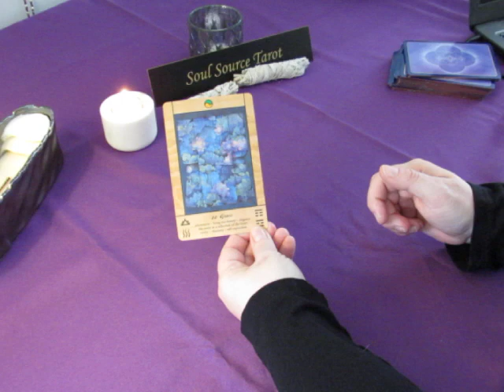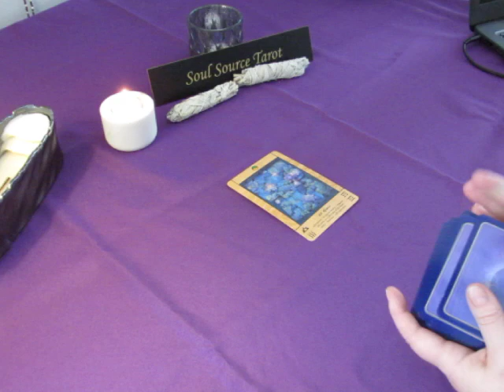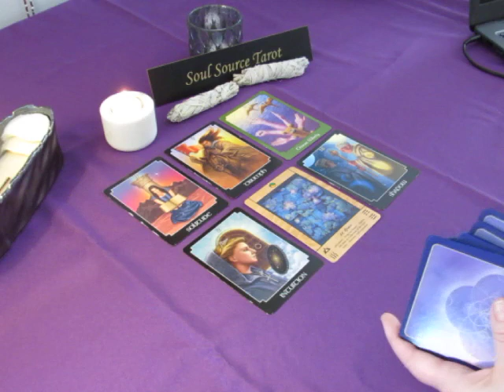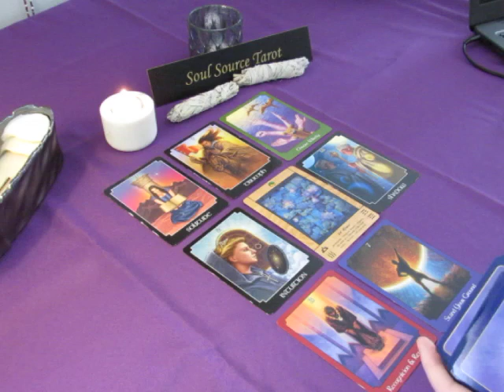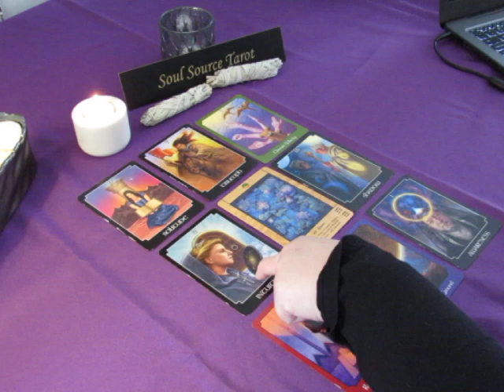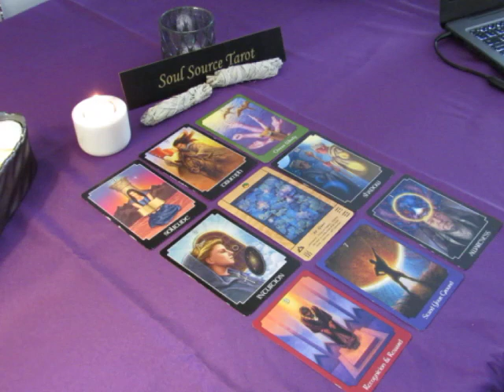~Gemini~Spirit Message~End of February 2018~Divine Guidance